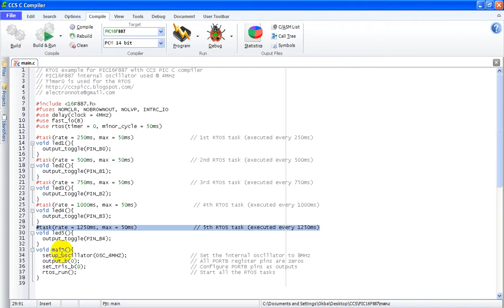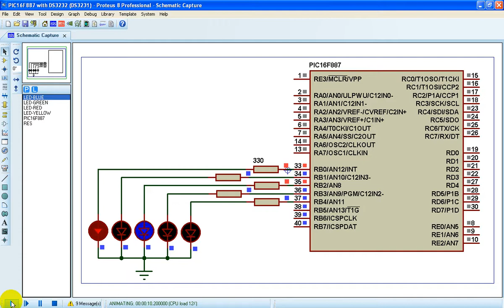RTOS (Real Time Operating System) example for PIC16F887 using CCS PIC C